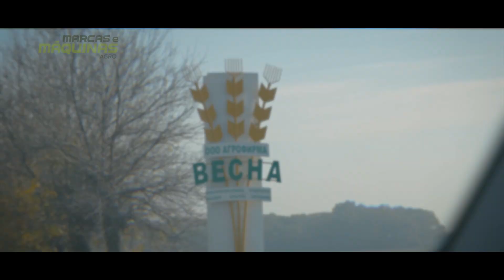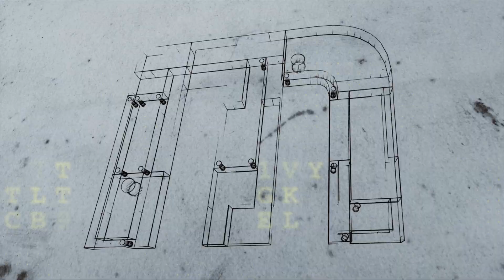JACTO - VYACHESLAV PRIGODIN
NA COMPANHIA DA JACTO, DESEMBARCAMOS NA RÚSSIA PARA CONHECER UMA FAMÍLIA DE PRODUTORES RURAIS QUE CONFIAM NAS TECNOLOGIAS DA MARCA PARA ALCANÇAR BONS RESULTADOS NO CAMPO.